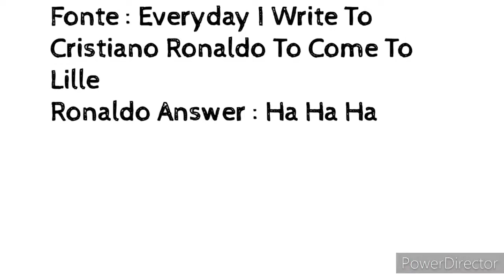Jose Fonte Wants Ronaldo To Come To Lille | Fonte Texting Ronaldo To Come To Lille (Ligue 1)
★★★ (IMPORTANT) ★★★